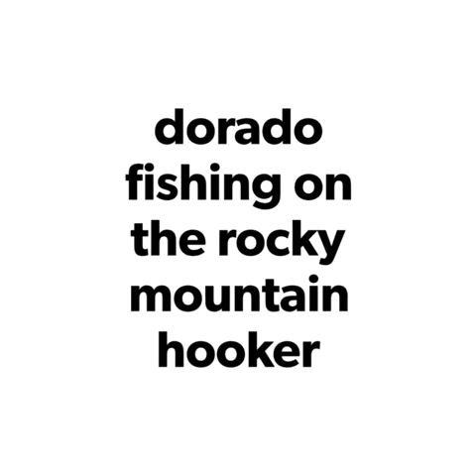dorado fishing in cabo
on this trip we ran up the beach on the pacific side near migriño beach looking for dorado dint take long after trolling some balihoo we got a couple nice ones